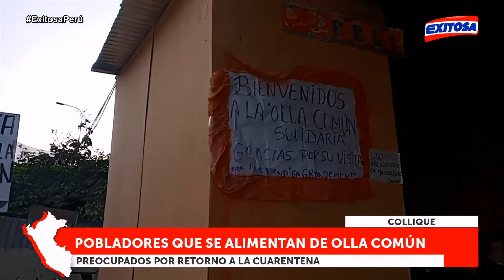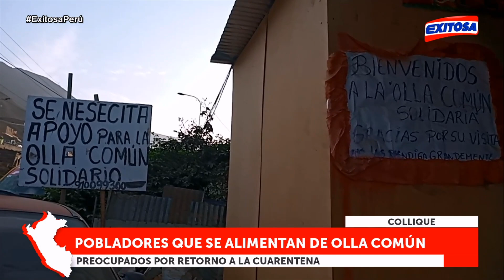🔴🔵Pobladores que se alimentan de ollas comunes preocupados por retorno a la cuarentena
Exitosa llegó hasta la séptima zona de Collique. Allí funcionan varias ollas comunes producto de la crisis de la pandemia del coronavirus en el país. En referida zona, una de ellas funciona bajo el nombre de ‘Solidaria‘ y reparte cerca de un centenar de raciones a personas de bajos recursos o que perdieron su trabajo.

Exitosa Perú
"La voz de los que no tienen voz"

Corporación Universal